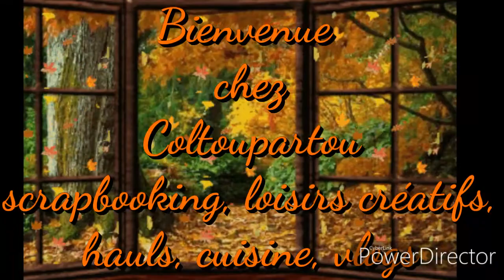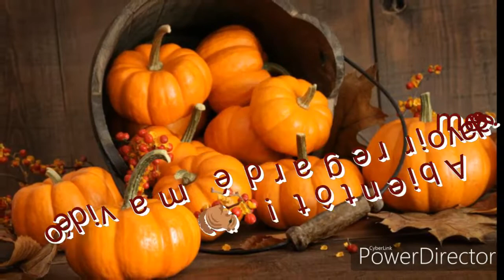Customiser un pot de confiture & crochet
Ou comment agrémenter un simple pot de confiture,  quelques éléments décoratifs automnales vous suffiront pour décorer votre couvercle
 à tous de gros bisous